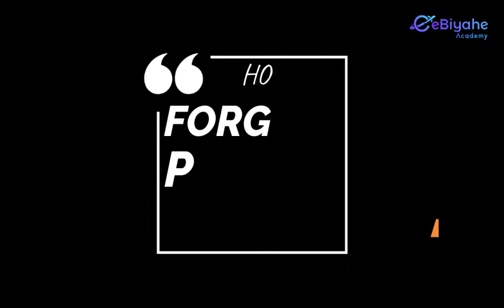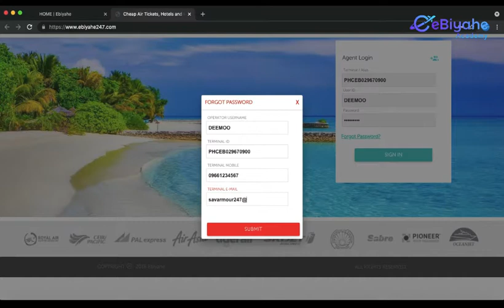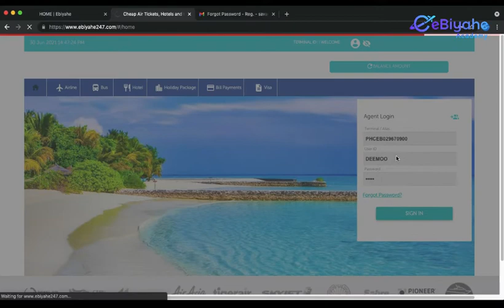How to Forget Password eBiyahe Portal